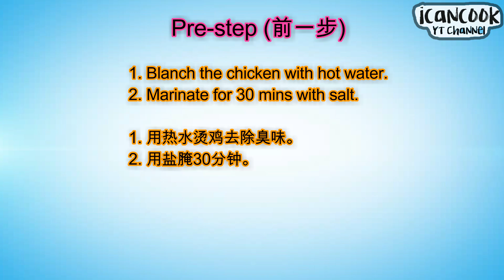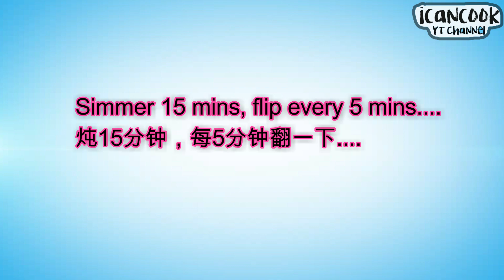Simplified Soy Sauce Chicken (简单 豉油鸡)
For this version, i have simplified with the minimum ingredients without compromise the original taste.

800 g whole chicken
80 ml dark soy sauce
1000 ml water
30 g rock sugar
5 slices of ginger
2 Star anise
1 Bird's eye chili

对于这个版本，我已经简化了最低限度的成分，而不折不扣原来的味道。

成分（2）
800克全鸡
80毫升老抽
1000毫升水
30克冰糖
5片姜
2个八角
1个鸟眼辣椒

Please share this if you like it. Thank You!
If you got any questions regarding the recipe, i will try to answer.
如果你喜歡它，請分享。謝謝！
如果您对食谱有任何疑问，我会尽量回答。